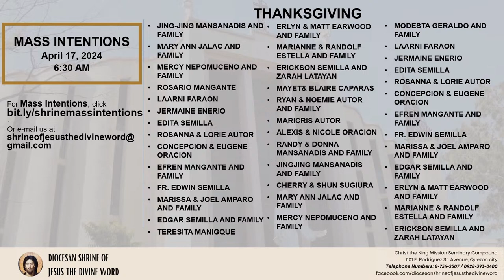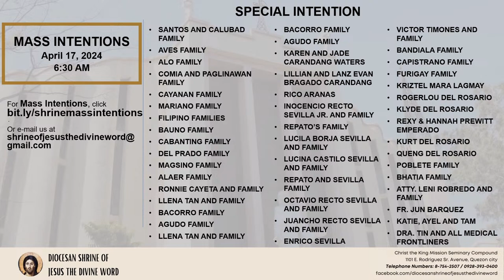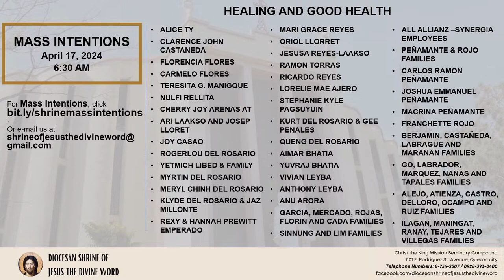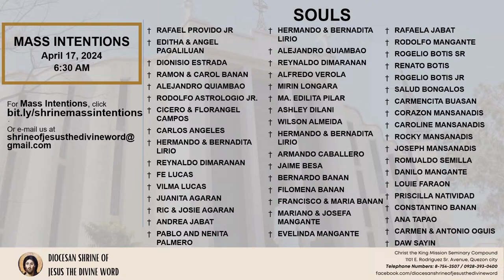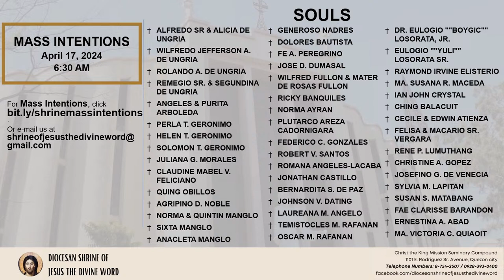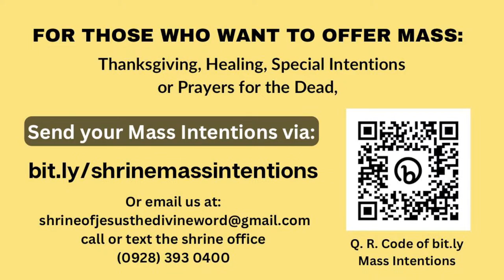17 April 2024, 6:30am, Wednesday | Live Now Holy Mass at the Diocesan Shrine of Jesus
Live Now | Online Holy Mass & Devotion to Saint Joseph - 6:30am, Wednesday in the Third Week of Easter, April 17, 2024.

(Memorial/ Feast/ Saint Of the Day: Memorial of Saint Benedict Joseph Labre)

This Holy Mass is celebrated via online and presided by the Rev. Fr. Rico Gerardo J. Jazmin, SVD (Missionary to SVD-PH Central Province) at the Diocesan Shrine of Jesus the Divine Word at Christ the King Mission Seminary, Quezon City.

Reading: (Acts 8:1b-8)

Responsorial Psalm: (Ps 66:1-3a, 4-5, 6-7a)
“Let all the earth cry out to God with joy.”

Alleluia: (Jn 6:40)
“Everyone who believes in the Son has eternal life, and I shall raise him on the last day, says the Lord.”